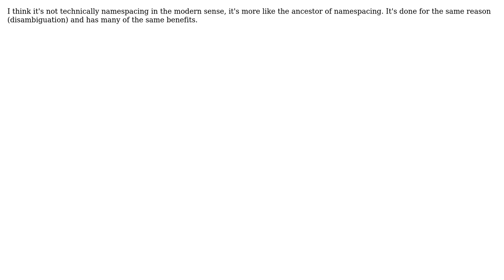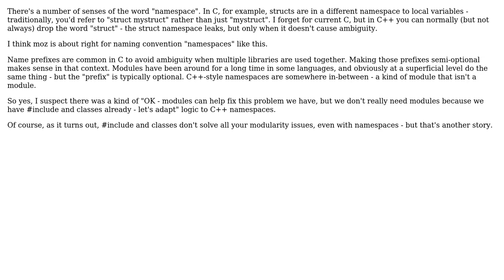Software Engineering: Is prefixing symbols also considered as namespacing? (2 Solutions!!)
Software Engineering: Is prefixing symbols also considered as namespacing?